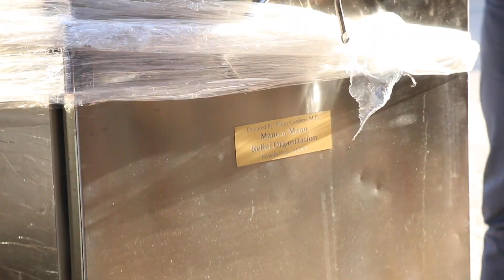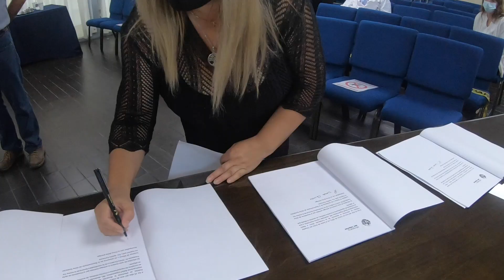Hospital Policial recibe una donación por parte de una fundación Internacional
El hospital policial recibió una significativa donación de equipamiento médico por parte de la Fundación Mano a Mano Internacional. Entre los equipos donados se destaca un costoso microscopio para neurocirugía, un equipo electrocardiográfico y un gabinete para cirugía ortopédica.